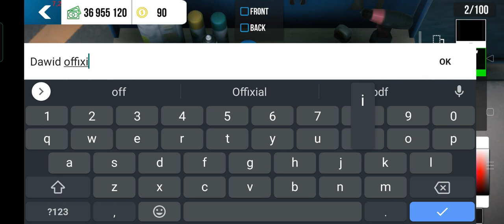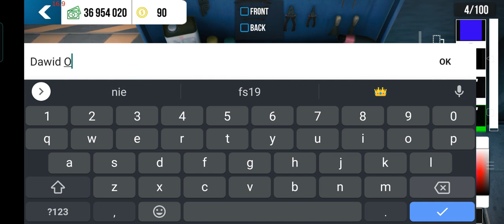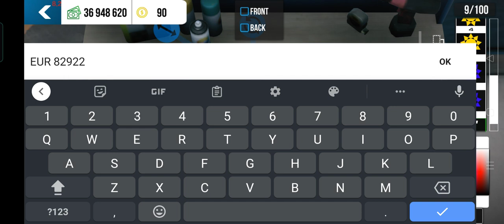how to make EU car registration in CPM (old video, possible missing link - check on discord)